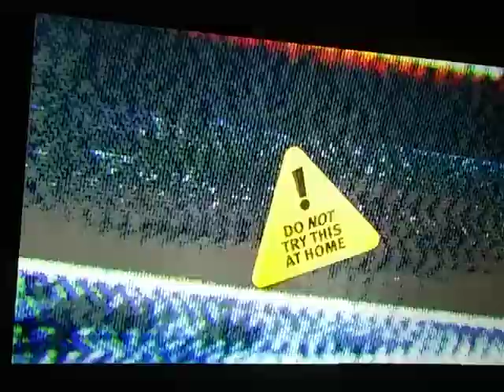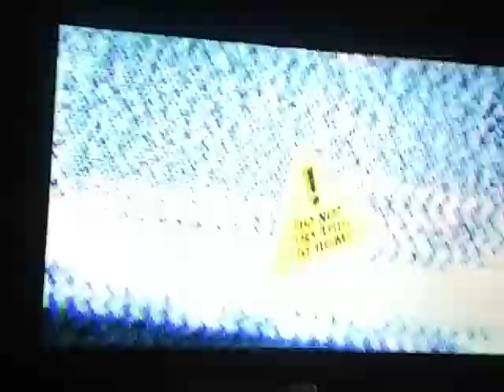NXT TAKEOVER 32 NXT VS NJPW:JOHNNY GARGANO VS WILL OSPREY